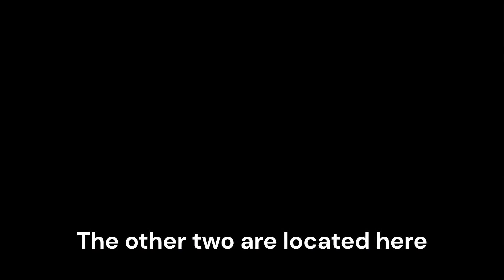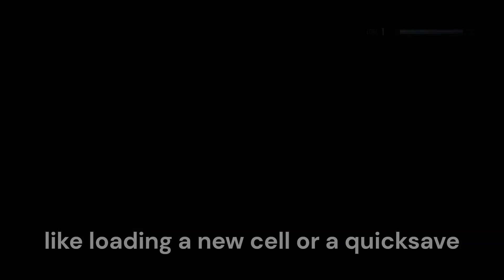Forbidden techniques of Skyrim - Extended Whirlwind Sprint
More badly coded 3rd person animation shenanigans.  Learn how to unlock the true power of the Whirlwind Sprint with the press of a key.  The R key.  Or whatever your ready weapon bind is.